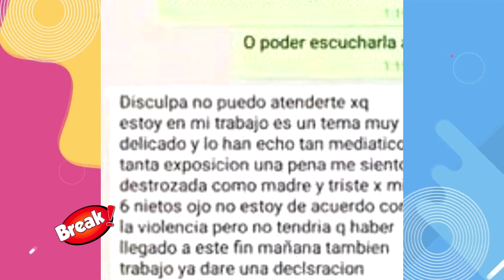MAMÁ DE JOHN KELVIN DEFIENDE A SU HIJO TRAS VER SU TRASLADO A LURIGANCHO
La progenitora de John Kelvin se manifestó luego de haber estado en silencio durante los últimos días tras darse a conocer el traslado de su hijo.